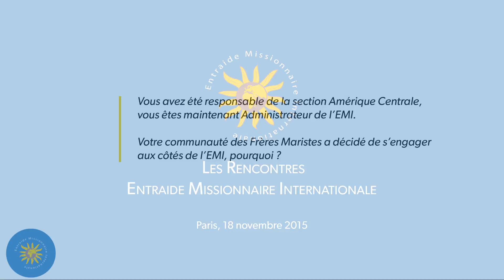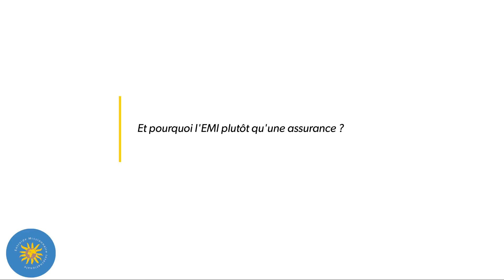Entrevista al hermano Linacero Melón - Administrador de Ayuda Misionera Internacional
For English, please select subtitules "anglais" Interview of Brother Linacero Melon, Administrator of the International Missionary Benefit Society
Pour le Français, merci de sélectionner les sous-titres "français" Interview de Frère Linacero Melon - Administrateur de l'Entraide Missionnaire Internationale